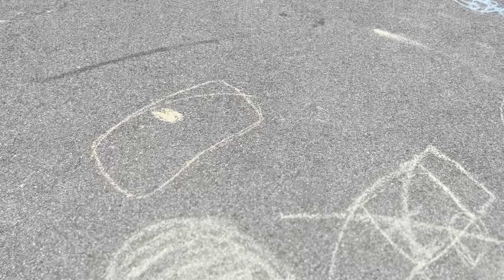Emily school trip to Pelham bay park